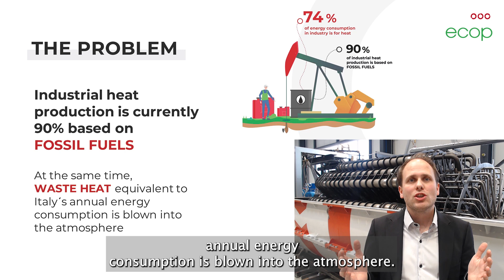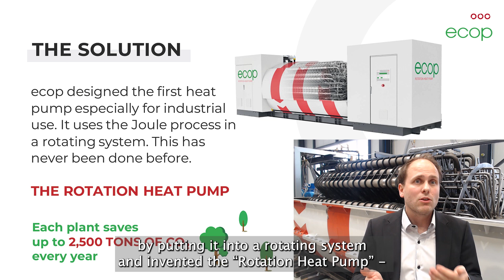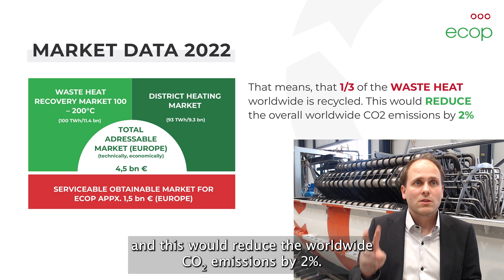ecop and our Rotation Heat Pump explained by CEO and CTO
Get to know ecop and learn about the incredible extent to which our technology can contribute to the reduction of CO₂